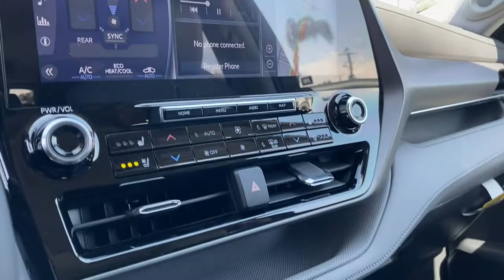2021 Toyota Highlander Claremont, Ontario, Pasadena, Anaheim, CA 00216144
Celestial Silver Metallic New 2021 Toyota Highlander available in Claremont, California at Claremont Toyota. Servicing the Ontario, Pasadena, Anaheim, CA area.
2021 Toyota Highlander Hybrid Limited - Stock#: 00216144 - VIN#: 5TDYARAH5MS507763

Claremont Toyota
601 Auto Center Drive

Celestial Silver Metallic 2021 Toyota Highlander Hybrid Limited FWD eCVT 2.5L I4 PDI Hybrid DOHC 16V LEV3-SULEV30 186hp 2.5L I4 PDI Hybrid DOHC 16V LEV3-SULEV30 186hp.Recent Arrival! 36/35 City/Highway MPG